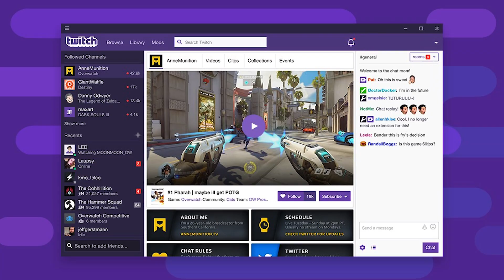NORMAN - TWITCH !!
Merci à toute mon équipe pour cette vidéo !